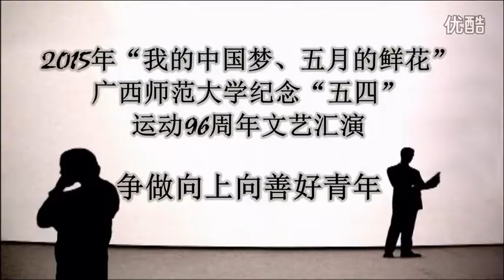Backbone (脊梁) by Students in Guangxi Normal University - Male Group Dance